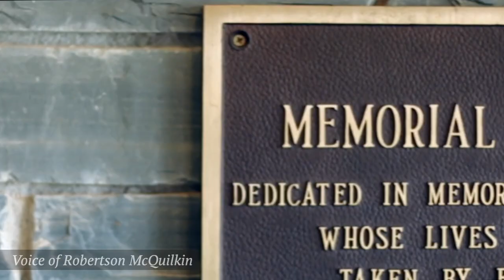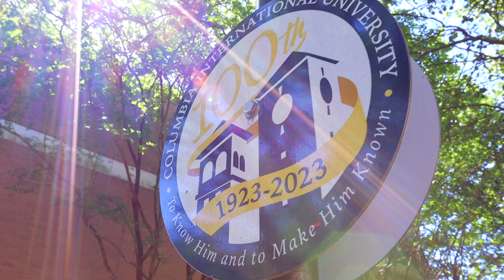Celebrating CIU's 100th Anniversary - In His Steps